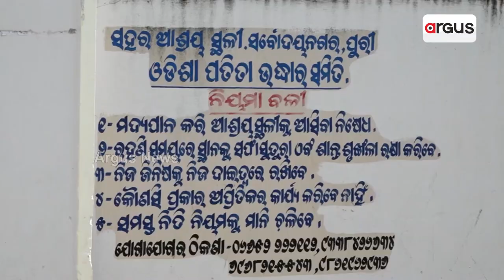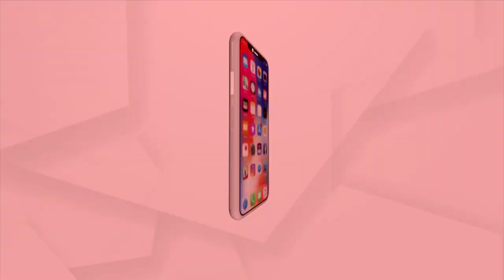Puri beggar free city | ଭିକ୍ଷୁକମାନଙ୍କୁ ନୀଳାଦ୍ରୀ ନିଳୟରେ ଥଇଥାନ୍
ଶ୍ରୀକ୍ଷେତ୍ର ପୁରୀକୁ ଭିକାରୀ ମୁକ୍ତ କରିବାକୁ ୨୦୧୯ରେ ଅଣ୍ଟା ଭିଡିଥିଲା ପ୍ରଶାସନ। ବଡଦାଣ୍ଡ ହେଉ କିମ୍ବା ପାଖଆଖ ଅଞ୍ଚଳରେ ଭିକ୍ଷୁକ ମାନଙ୍କୁ ନୀଳାଦ୍ରୀ ନିଳୟ ଯୋଜନାରେ ଥଇଥାନ୍ କରାଯାଇଛି। ତେବେ ୨୦୧୯ରେ ଆରମ୍ଭ ହୋଇଥିବା ଏହି ଯୋଜନା କେତେ ବାସ୍ତବ ରୂପ ନେଇଛି ଓ ଯୋଜନାରେ ଅନ୍ତର୍ଭୁକ୍ତ ଭିକାରୀମାନେ ବର୍ତ୍ତମାନ କିଭଳି ରହୁଛନ୍ତି ।